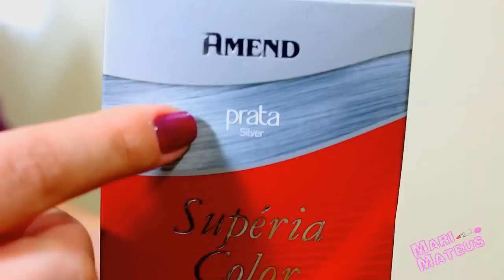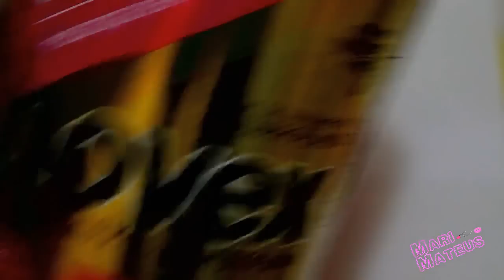Loiras: Tonalizante Supéria Color Prata - Amend! ♥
Para uma imagem melhor, assista em HD ♥

Batom roxo HD - Tracta